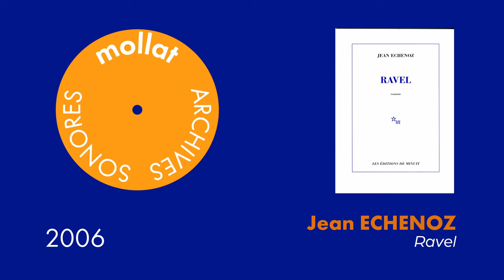Archives Sonores - Jean Echenoz - Ravel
Jean Echenoz présente son ouvrage "Ravel" aux éditions de Minuit. Entretien avec Olivier Mony.
Rencontre enregistrée en 2006.